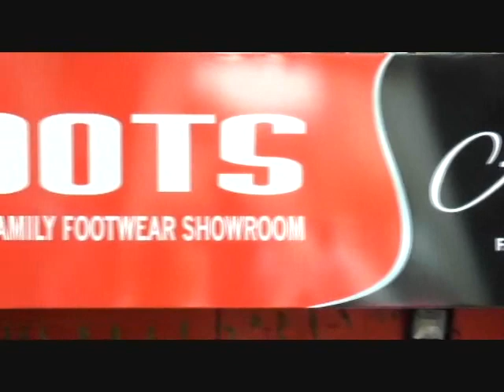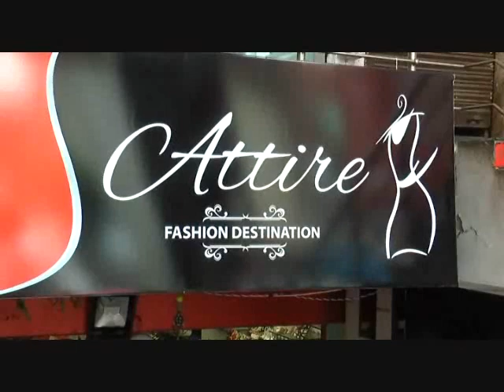Karnal Attire Fashion Destination Ladies Boutique Opening Live Video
Live - देखें - Karnal Attire Boutique Opening at Kunjpura Road - Watch Live - महिलाओं के लिए अच्छी खबर

करनाल कुंजपुरा रोड़ पर फूट्स शोरूम में Attire Boutique की आज हुई भव्य ओपेनिंग ,उन महिलाओं के लिए Attire वन स्टॉप डेस्टिनेशन जो फैशन के साथ चलना पसंद करती है ,शोरूम की ओपनिंग हो चुकी है , एक बार जरूर विजिट करे ! वीमेन फैशन की इससे बेहतरीन वैरायटी आपको कही और नहीं मिलेगी !

Feel Free to visit or Call - Foots, Kunjpura Road Karnal